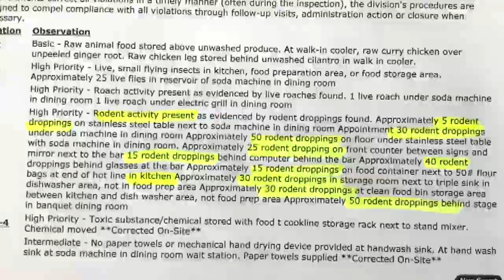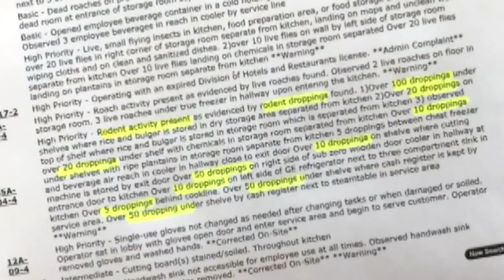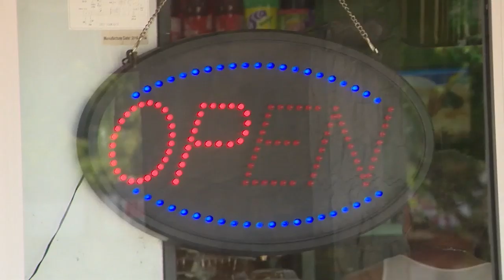More than 600 rodent droppings found inside 2 South Florida restaurants